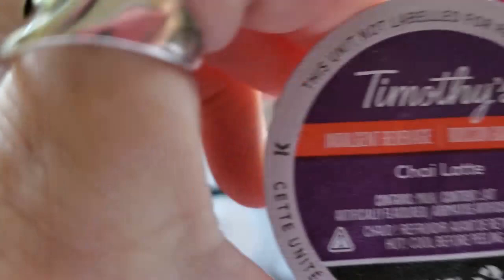Day 14~ 25 Days Of Blissmas With Crochet Eh And Yarn It Out